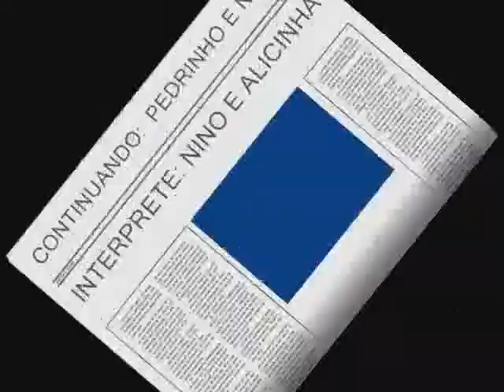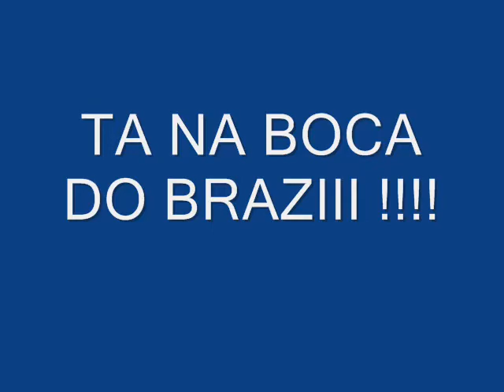TRADIÇÃO BARREIRENSE DE MESQUITA // RJ 2012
samba 2012 do bloco carnavalesco Tradição Barreirense de Mesquita RJ.
Autores: Tom Tom, Rogério Amanhã, Adelmo Luiz, Pedrinho, Prof.Luiz Carlos e Nino ( eu ).